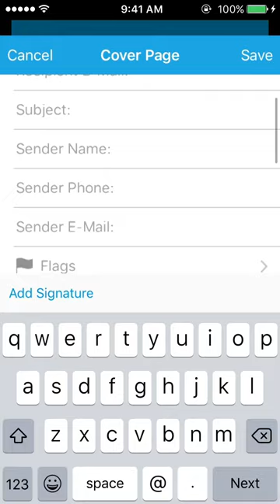Learn: How to Send a Fax Online using Mobile Fax Application - iFax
The question that still remains is ‘how to send fax online?’ Well! There are number of apps in the market to help you out. iFax is one of these popular apps. Look out this video and learn how to send a fax online using mobile fax application. To know more about online faxing solutions